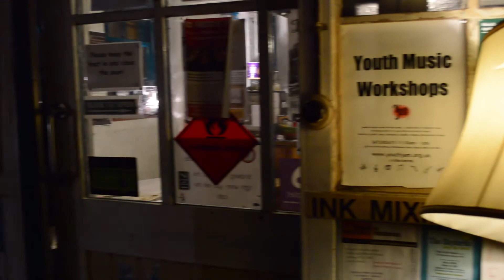Nocturne #2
Nocturne, presented by Nocturne Records and Urban Fox Folk.

14 March 2014, ORT Cafe

DRAKELOW / The Cadbury Sisters / Katherine Priddy.

Song : 'Amber' by DRAKELOW